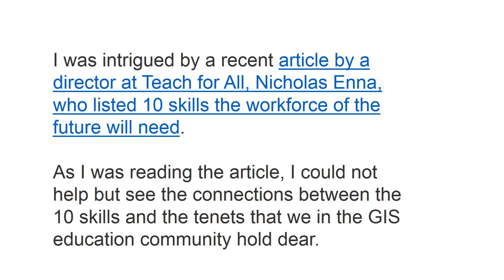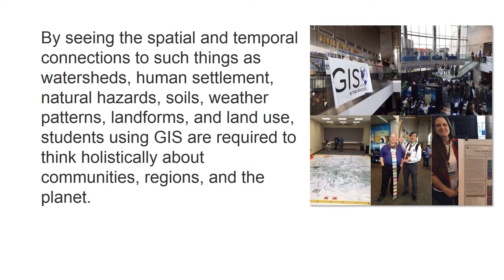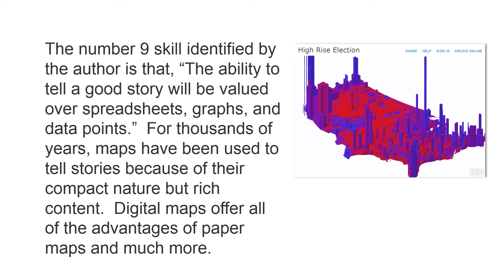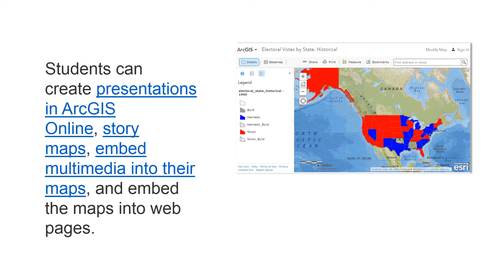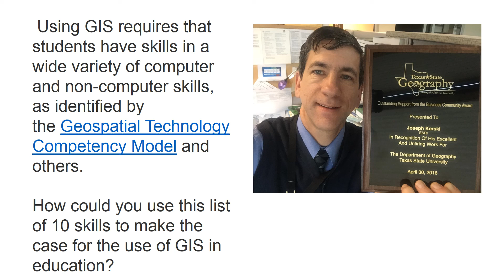10 Skills the Workforce of the Future Will Need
10 Skills the Workforce of the Future Will Need, and my connections to GIS.  Thanks to Nicholas Enna - Director of Enterprise Applications, Teach For All, for the article I reflect upon here. My full blog essay on this topic is